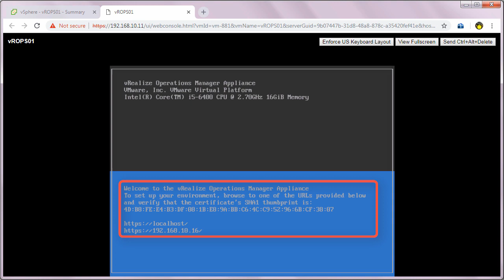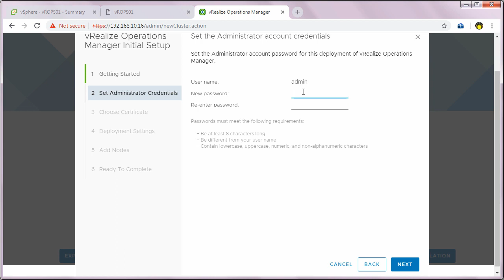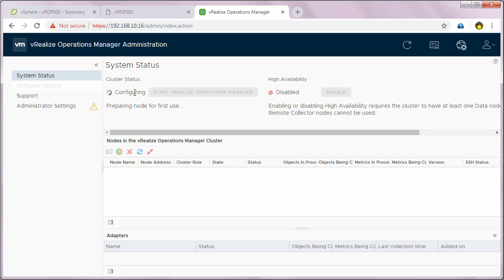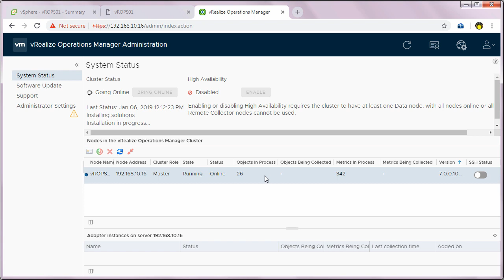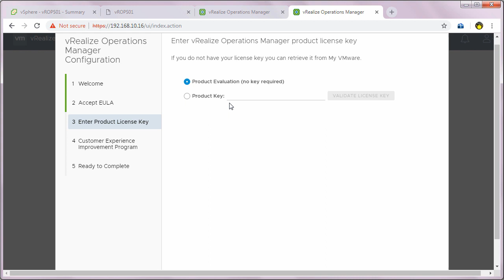Deploy and Configure vRealize Operations Manager 7.0 | Part 2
In the first part, I showed you how to deploy vROPS 7.0 in a vSphere environment. In this second part, I’ll show you how to configure vROPS.

vRealize Operations Manager vApp Deployment Guide